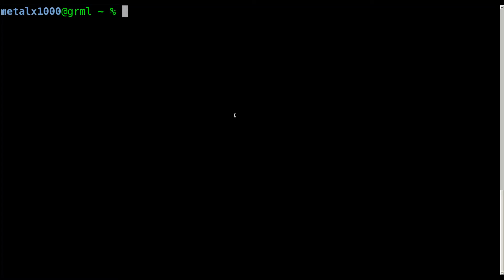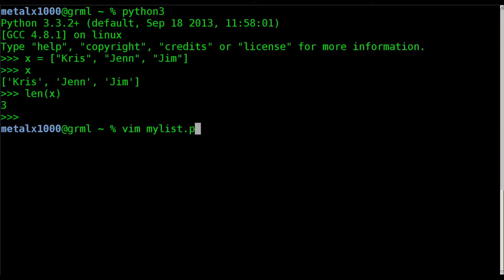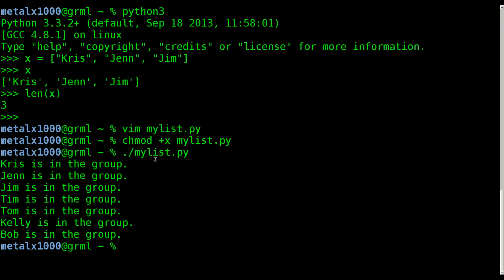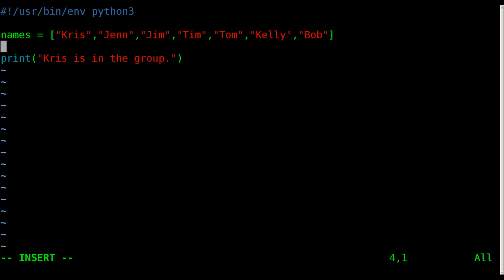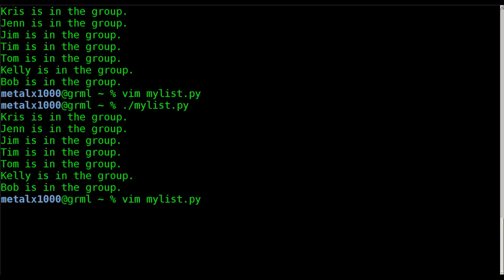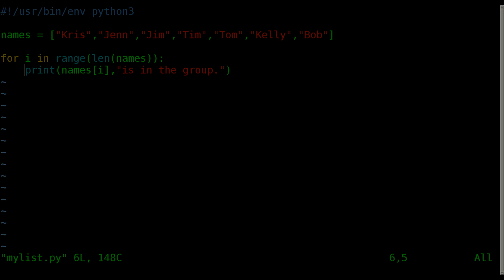Python3 Tutorial 24 List Script with For Loop Linux